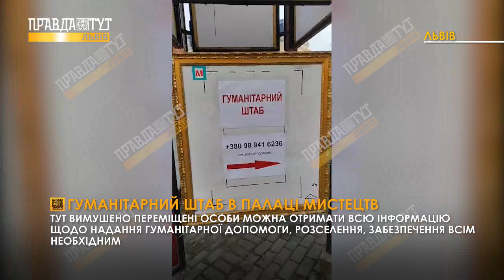У Львівському палаці мистецтв працює гуманітарний штаб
Штаб займається збором гуманітарної допомоги (речі першої необхідності, медикаменти, харчі) для військових, переселенців, дитячих будинків. Ці речі приймають в самому пункті збору - на першому поверсі Палацу мистецтв.